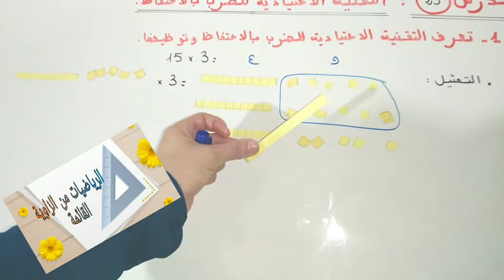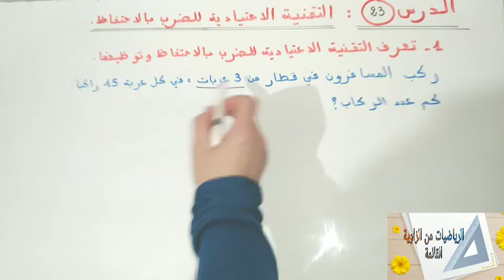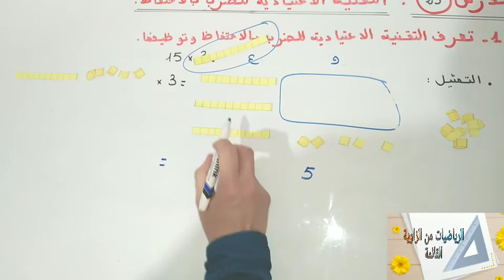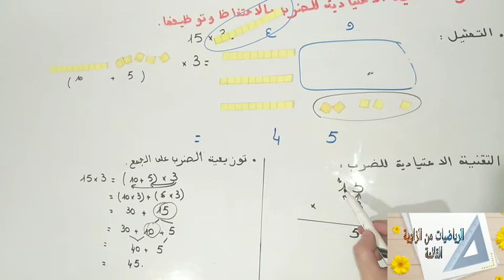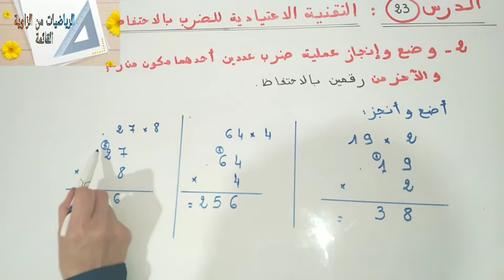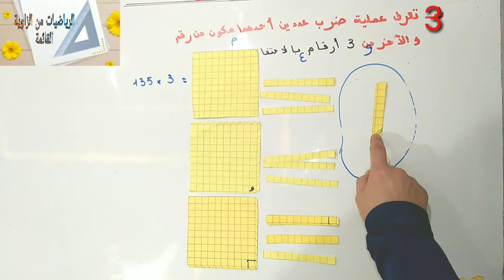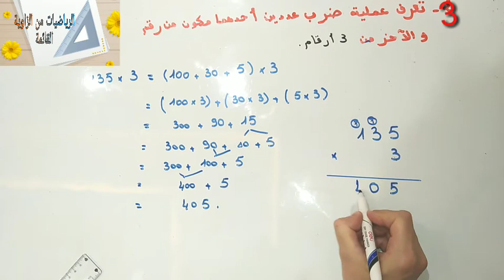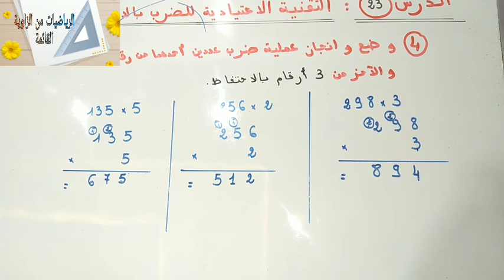د23:التقنية الاعتيادية للضرب بالاحتفاظ. م. التاني. (حصة بنائية)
حصة بنائية تساعد الأستاذ على إعداد الجذاذة وتقديم الدرس وفق أهداف محددة  تناسب كل المراجع المعتمدة في تدريس المستوى التاني  , فضاء الرياضيات ,الجيد في الرياضيات ,المرجع في الرياضيات
الاهداف التعلمية
تعرف التقنية الاعتيادية للضرب بالاحتفاظ و توظيفها
وضع و انجاز عملية ضرب عددين احدهما مكون من رقم والاخر من رقمين بالاحتفاظ
تعرف عملية ضري عددين احدهما مكون من رقم والاخر من 3 ارقام بالاحتفاظ
وضع و انجاز عملية ضرب عددين احدهما مكون من رقم و الاخر من 3ارقام بالاحتفاظ
مراحل الدرس
تذكير بمفهوم وخاصيات الضرب
تبادلية الضرب
توزيعية الضرب
الضرب في العشرات
الضرب في المئات
تعرف التقتية العمودية للضرب بالاحتفاظ انطلاقا من وضعيات تسمح باستعمال الضرب
ويتم بناء المفهوم انطلاقا من 3 مراحل
تمتيل الجداء
استعمال خاصية توزيعية الضرب عاى الجمع
استعمال التقنية العمودية